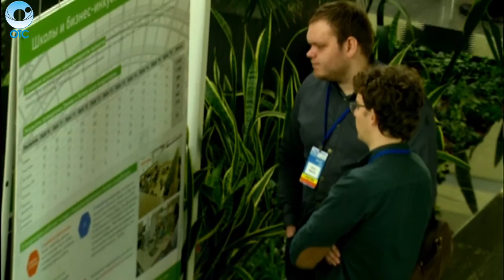От идеи до промышленного производства. Какие новинки представили сибирские инноваторы?